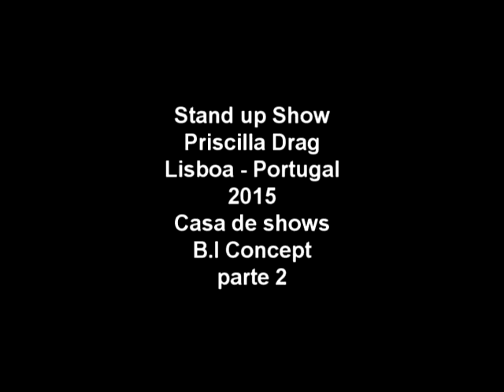Stand up Show Priscilla Drag em Lisboa Portugal Parte 2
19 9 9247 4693 whatsapp